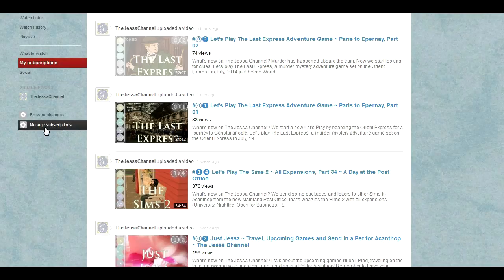❹❶ The Sims 2 Let's Play - All Expansions, Part 41 ~ Sienna and Lex's Baby Arrives!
The Sims 2 Let's Play - All Expansions Gameplay/Walkthrough!

What's new on The Jessa Channel? Sienna FINALLY pops that kid out and the midwife is there to help, that's what!  It's the Sims 2 gameplay with all expansions (University, Nightlife, Open for Business, Pets, Seasons, Bon Voyage, Freetime and Apartment Life) and all stuff packs as well as plenty of custom content! In this walkthrough, we'll build up Acanthop Isle from an empty town to a thriving community with politics, economics and even it's own justice system. I'll also share with you the mods and custom content I am using to bring Acanthop to life!